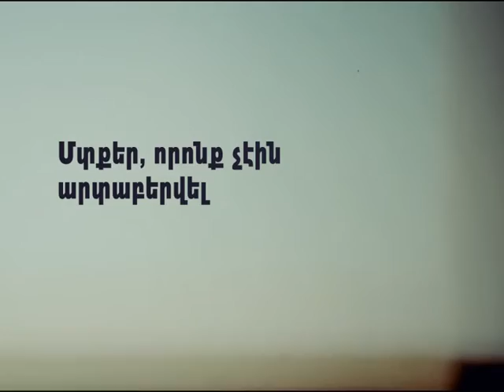Hajoxutyan giny - Samvel Xalatyan - 14 10 15